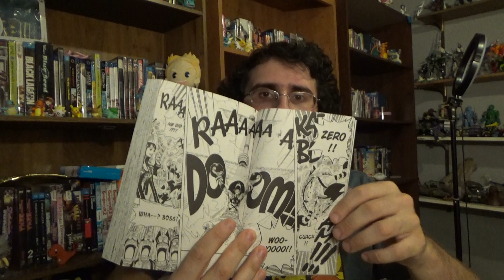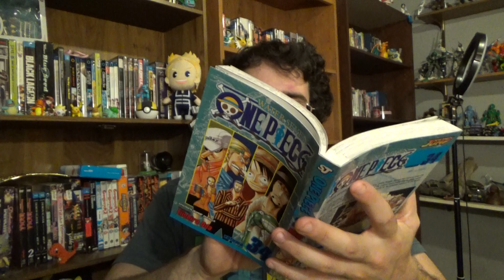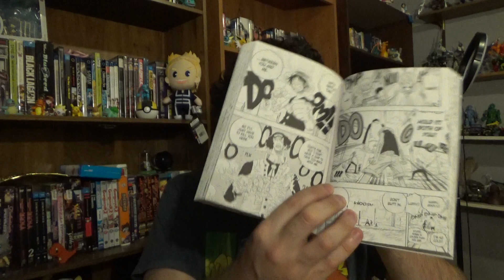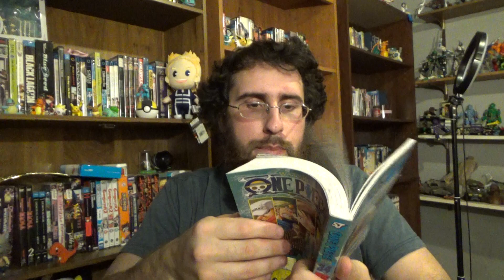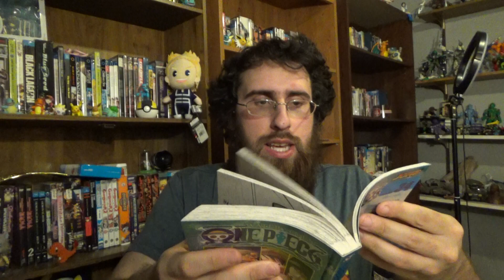Straw Hats On Ice! - One Piece volume 34 review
Foxes are skinned, the ice man cometh, and Water 7 be cool as fuck as my journey through One Piece continues!